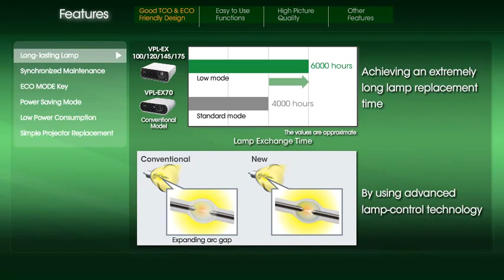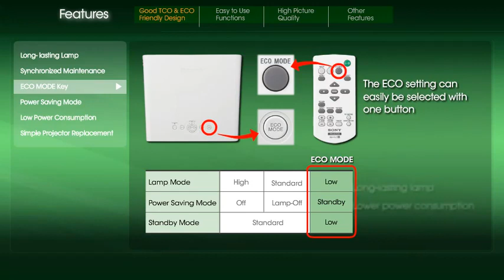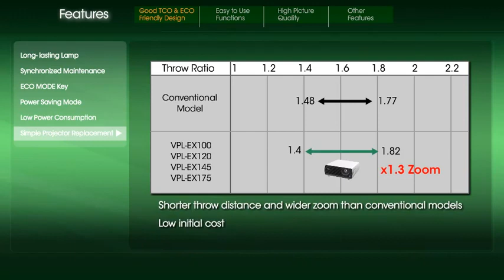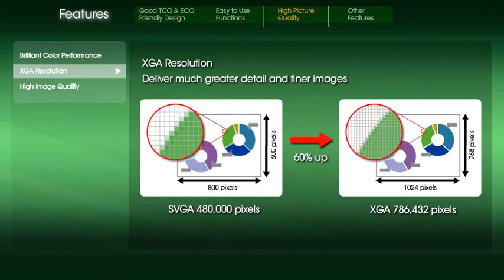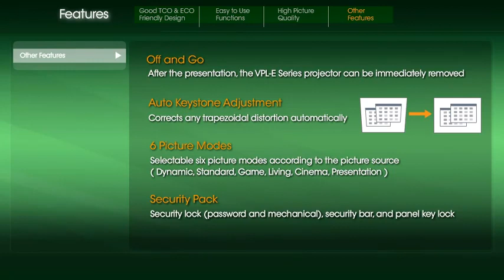Sony VPL-EX175/VPL-EX145/VPL-EX120/VPL-EX100 (Características y Ventajas)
Sony's VPL-E Series data projectors are designed to deliver a low total cost of ownership, and include eco-friendly features, thanks to a long-lasting lamp design and low power consumption. These projectors are not only stylish but also offer native XGA resolution for high image quality with a high brightness of 3600 lumens (VPL-EX175), 3100 lumens (VPL-EX145), 2600 lumens
(VPL-EX120), or 2300 lumens (VPL-EX100). Delivering superb images and simple operation, Sony's VPL-E Series projectors provide an excellent balance between quality and cost, ideal for use in education or business.

pds